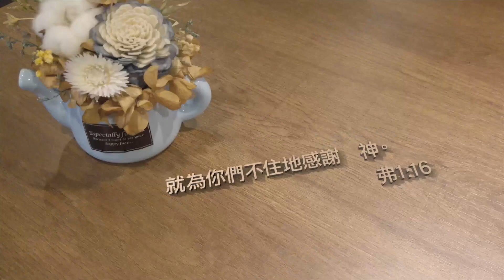為你們不住地感謝｜張光偉牧師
εὐχαριστέω ，感謝

就為你們不住地感謝神。以弗所書1:16
感謝，εὐχαριστέω

上帝把非常寶貝的一些人際關係，
放在你我的身旁，
讓你我因著這些人
心裡常常有滿溢出的感恩！

讓這個世界變得更美好👇👇
1.用奉獻支持